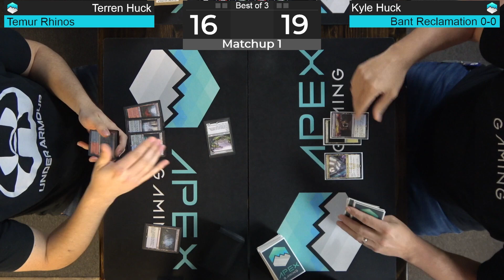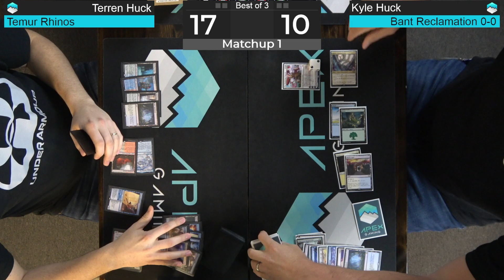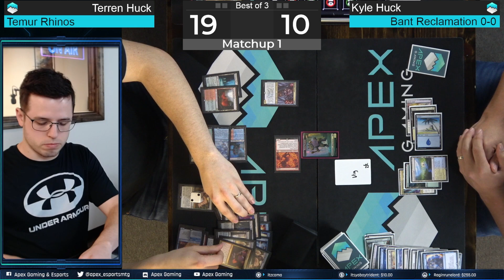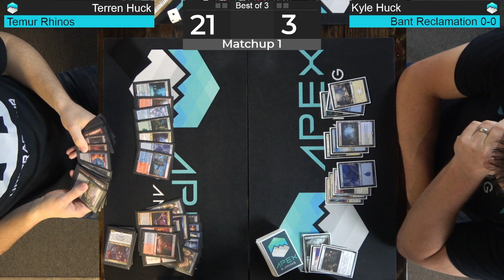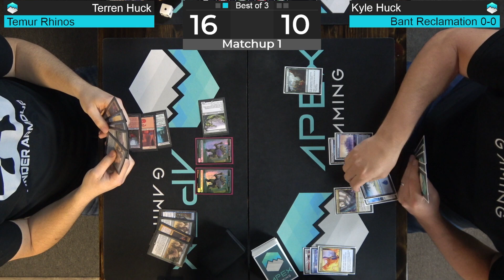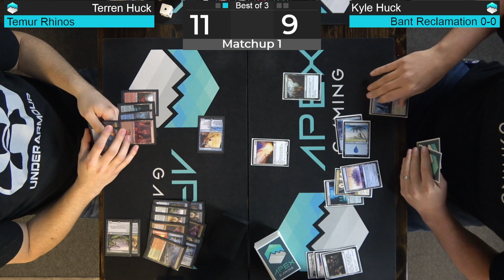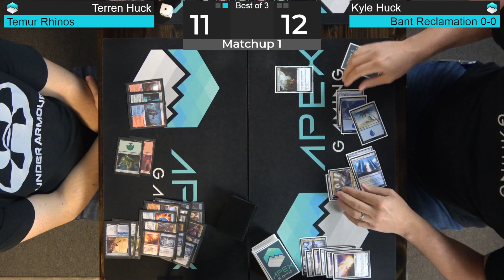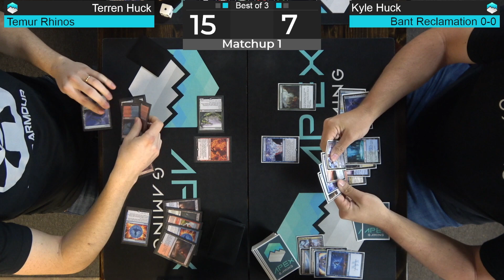Temur Rhinos vs Bant Reclamation | Modern Playtesting | Matchup 1 | Paper MTG